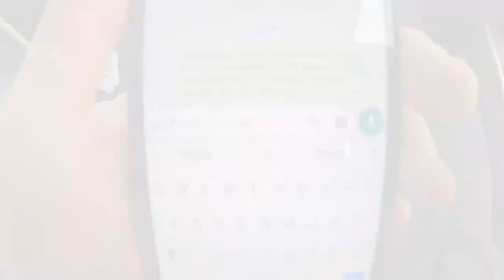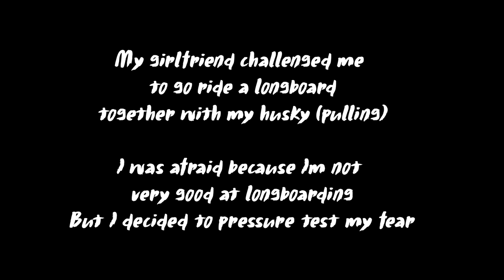How I Pressure Tested My Fears • Pressure Testing Life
We all have fears, yet how do we know if what we are afraid of is really worth being afraid of? In this episode of Pressure Testing Life I've documented how I pressure test my fears in a span of a few weeks. In other words: whenever I realized I was afraid of something - I still did it and documented what happened.

If you are interested to know what happened, tune in to this The Journey video :)

PS: This is one of the most effective ways I've discovered to overcome and beat your fears.